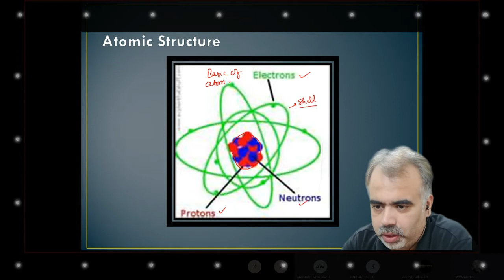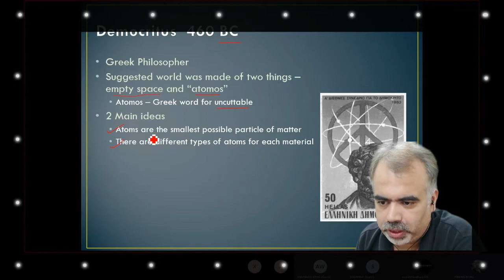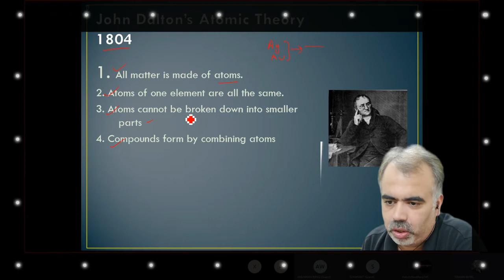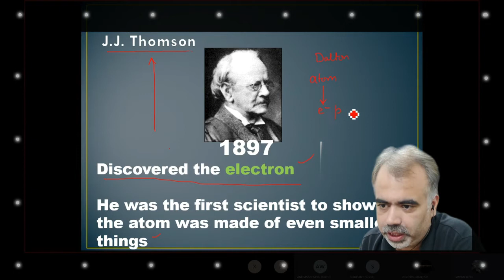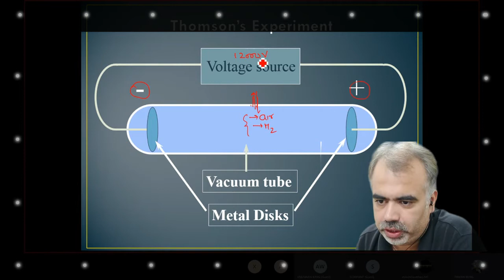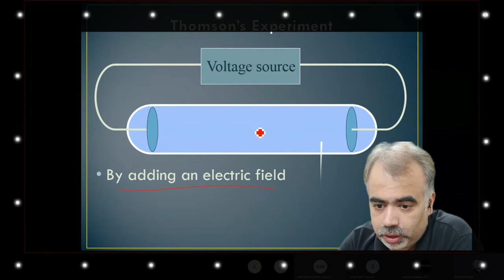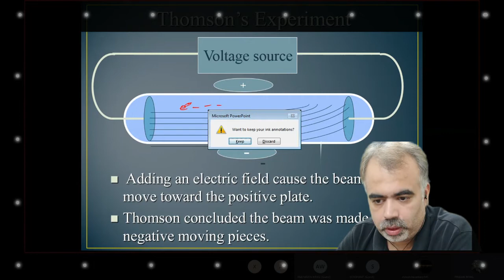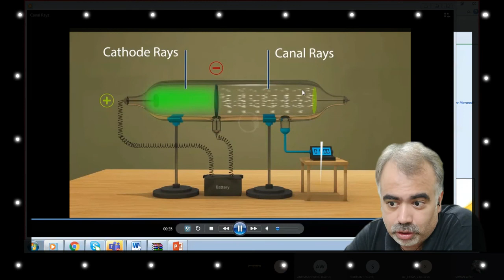How anode rays are produced ? 5 Min ONLY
How anode rays are produce although Thomson successfully discovered cathode rays but not anode rays learn with Dr. Pawan whig in How anode rays are produced ? 5 Min ONLY
Cathode rays (electron beam or e-beam) are streams of electrons observed in discharge tubes. If an evacuated glass tube is equipped with two electrodes and a voltage is applied, glass behind the positive electrode is observed to glow, due to electrons emitted from the cathode (the electrode connected to the negative terminal of the voltage supply). They were first observed in 1869 by German physicist Julius Plücker and Johann Wilhelm Hittorf, and were named in 1876 by Eugen Goldstein Kathodenstrahlen, or cathode rays. In 1897, British physicist J. J. Thomson showed that cathode rays were composed of a previously unknown negatively charged particle, which was later named the electron. Cathode-ray tubes (CRTs) use a focused beam of electrons deflected by electric or magnetic fields to render an image on a screen.
The Cathode Ray Tube (CRT) is a vacuum tube containing an electron gun (a source of electrons) and a fluorescent screen, with internal or external means to accelerate and deflect the electron beam, used to create images in the form of light emitted from the fluorescent screen. The image may represent electrical waveforms (oscilloscope), pictures (television, computer monitor), radar targets and others.
The CRT uses an evacuated glass envelope which is large, deep, heavy, and relatively fragile. Display technologies without these disadvantages, such as flat plasma displays, liquid crystal displays, DLP, OLED have replaced CRTs in many applications and are becoming increasingly common as costs decline. A cathode ray tube is a vacuum tube which consists of one or more electron guns, possibly internal electrostatic deflection plates, and a phosphor target. In television sets and computer monitors, the entire front area of the tube is scanned repetitively and systematically in a fixed pattern called a raster. An image is produced by controlling the intensity of each of the three electron beams, one for each additive primary color (red, green, and blue) with a video signal as a reference. In all modern CRT monitors and televisions, the beams are bent by magnetic deflection, a varying magnetic field generated by coils and driven by electronic circuits around the neck of the tube, although electrostatic deflection is commonly used in oscilloscopes, a type of diagnostic instrument.
00:00 - [ Content of first chapter ]
01:00 - [ Content of second chapter ]
02:00 - [ Content of third chapter ]
1) Futuristic Versions of Artificial Intelligence (AI)
2) Lecture Series Artificial Intelligence (AI)
3) Tricks for Maths and Science
4) Practical Machine Learning
5) UseFul Facts
6) How To Do Ph.D. In Three Years
7) Lecture Series :Digital Electronics
8) Lecture Series:Tanner Tool